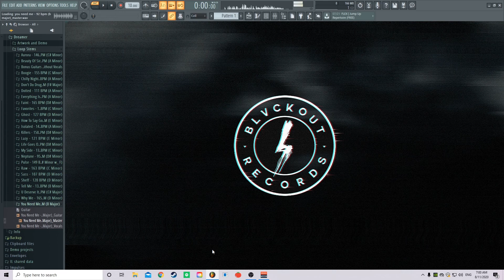Best Guitar Loop & Stem Pack | Dreamer | MIDI Kit 2020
⚫️ Dreamer | $25.00
Dreamer from Blvckout is a crazy Guitar Stem kit with vocals. From sad depressing guitar vibes to ear catching vocals this kit packs it all for you to make your next hit. This kit was inspired by major artists of today such as Juice Wrld, Iann Dior, xxxtentacion, Post Malone, Gunna, Lil Peep and more.